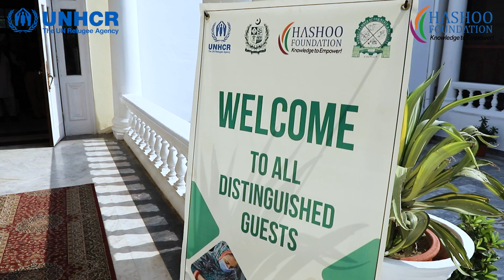HF WCCIP MoU signing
When women rise, communities thrive.
Hashoo Foundation and Women Chamber of Commerce and Industry Peshawar hosted a landmark event at the Governor’s House, Peshawar, celebrating trailblazing women in business from Khyber Pakhtunkhwa. The event marked a new chapter in their partnership, sealed with a Memorandum of Understanding to drive women's economic empowerment and inclusive growth!
The event was attended by Governor Khyber Pakhtunkhwa Faisal Karim Kundi, Regional Head UNHCR Kofi Dwomo, CEO Hashoo Foundation Haris Qayyum Khan, officials from Commissionerate for Afghan Refugees and other dignitaries.